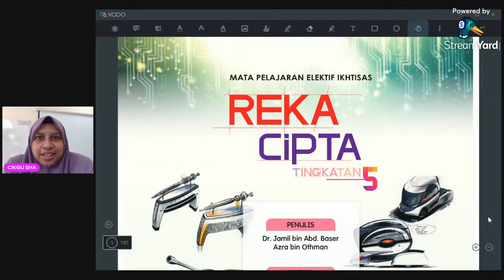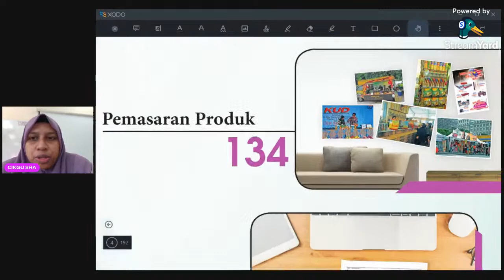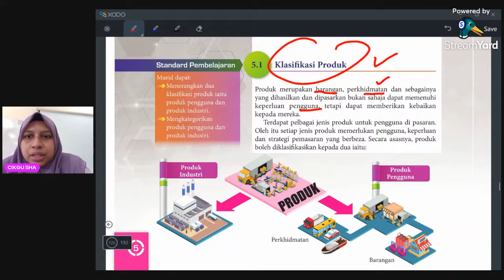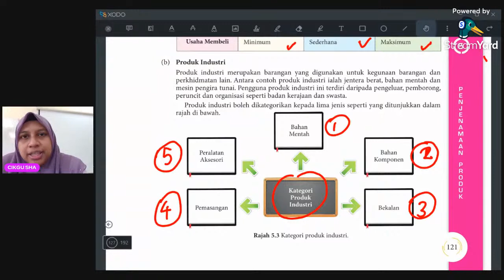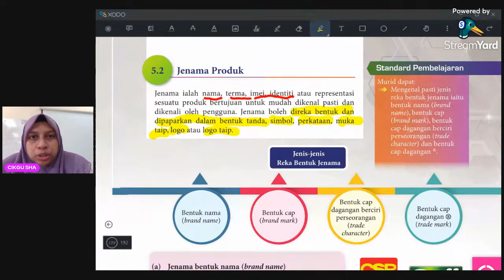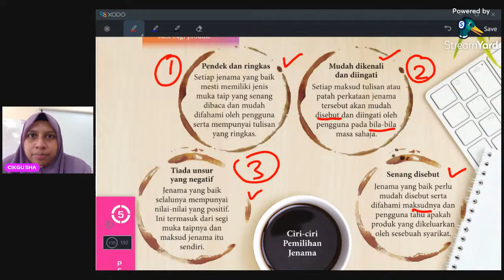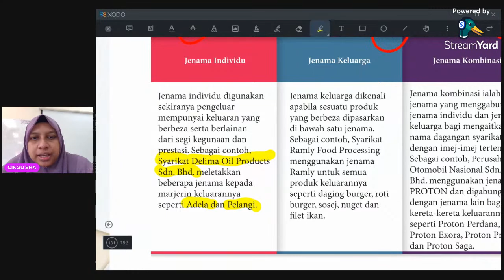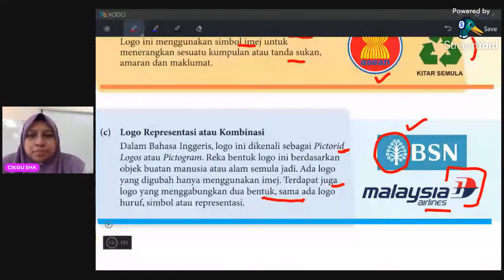PENGENALAN REKA CIPTA TINGKATAN 5 ~BAB 5 PENJENAMAAN PRODUK SIRI 1